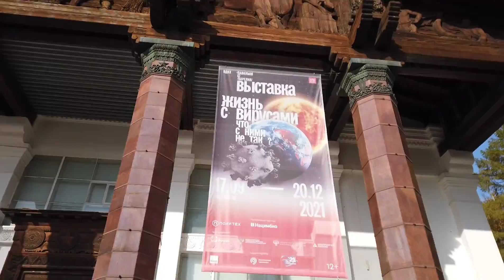прогулка по осенней Москве, ВДНХ